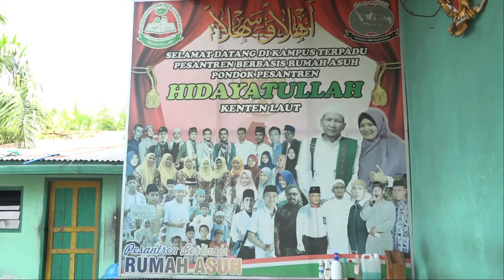Sepotong Rindu Santri Pondok Hidayatullah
Sisi lain kehidupan santri yang berlatar belakang anak yatim piatu dan dhuafa. Dalam doa mereka terselip rindu atas kasih sayang orang tua.